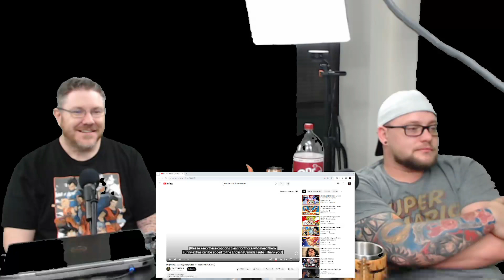DBZA Reaction Ep. 4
Watch Porter as he experiences Team four star create the magic that is Dragon all Z Abridged